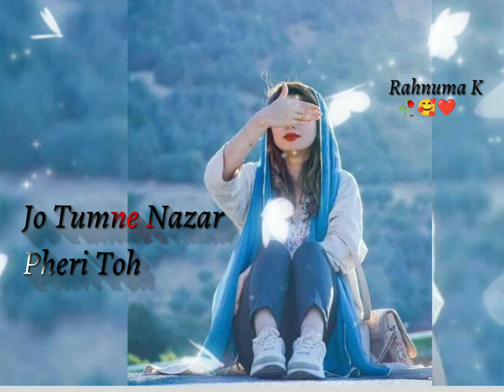New Female version status❤ Sad +Love Song 🥰Whatsapp status😍||Kisi Aur Ke Mat Hona Tum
status,
New status,
Missing status,
status video,
top 10 WhatsApp status,
10 best status video,
Status,
Attitude video,
Status,
Attitude video,
Mp3 mobile ringtone,
Best Ringtone,
Best Romantic Ringtone,
Love Ringtone,
90's Ringtone,
Best Romantic Ringtone 2020
Mobile Ringtone,
Mp3 music Ringtone 2020,
Khawab Ringtone,
Duniya Status,
Duniya ringtone,
Girls Attitude status,
30 second girls status,
Attitude ringtone,
Attitude girls ringtone,
Classy girls ringtone,
Attitudy ringtone,
Love status,
Sad status,
Ringtone status,
Sadstatus,30 second whatsapp status,
30 second ringtone status,30 second music status,Fullscreen whatsapp status,
female version songs, female version fullscreen whatsapp status,
fullscreen status,
attitude whatsapp status, fullscreen female status, hd status,
version,
Girly status,
2020 fullscreen status,
30 sec WhatsApp status,
Lyrical status,
Hd status,
Music

Like|Share|SabsCriBe ❤️